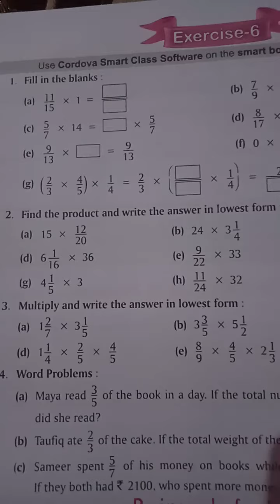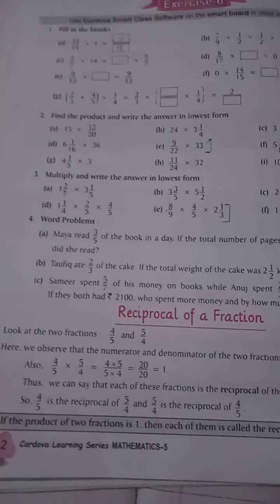Fractions, Class- 5, Maths, Ex-6 of Unit - 7